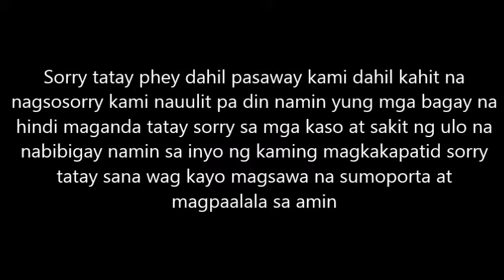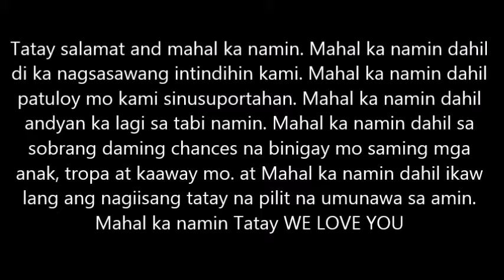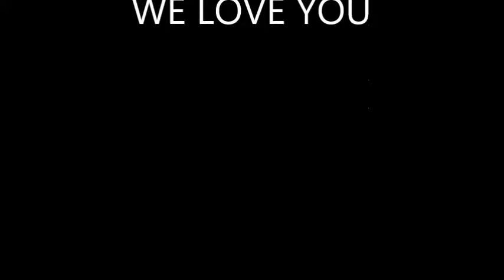Christmas Greetings - Grade 11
Thank you for this gift! I love you mga anak. :)